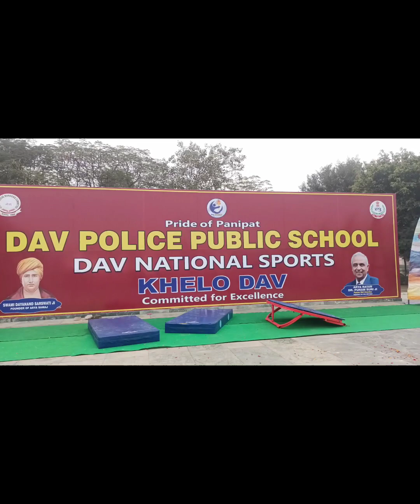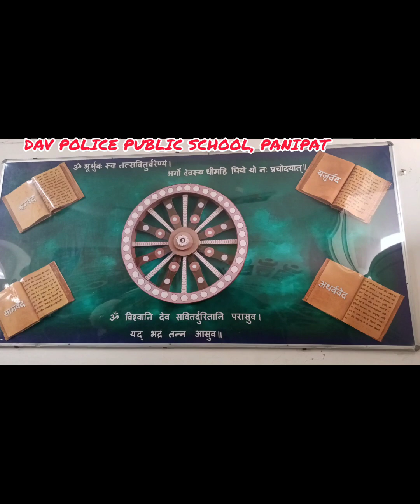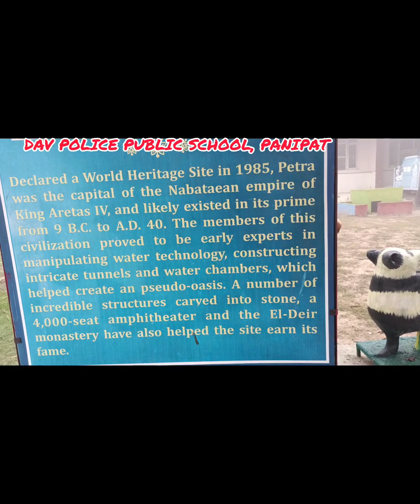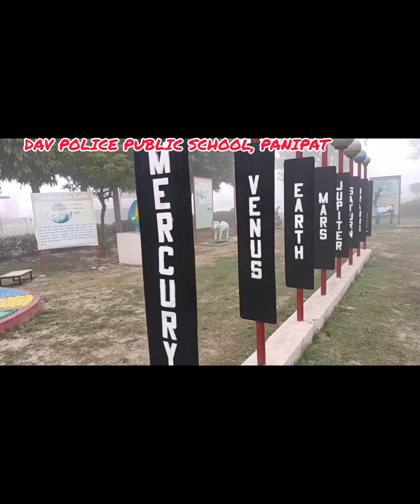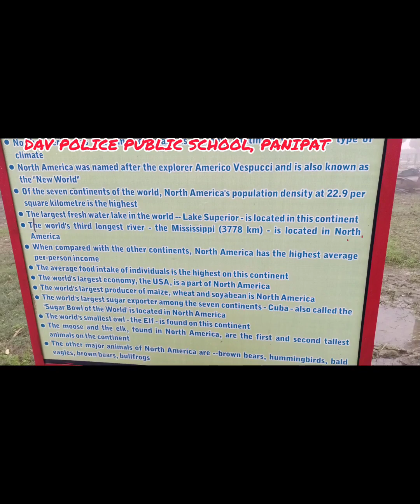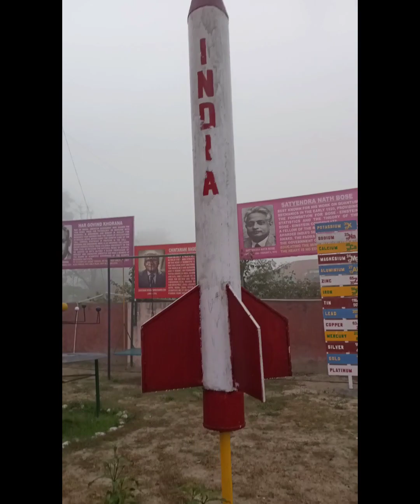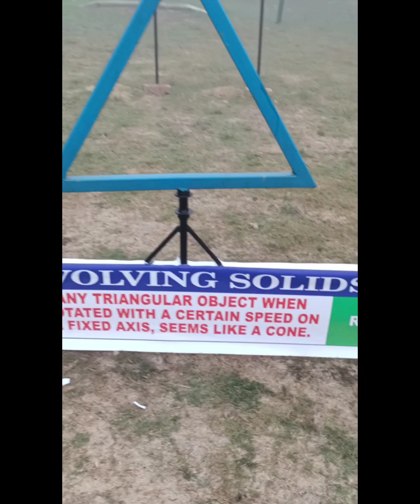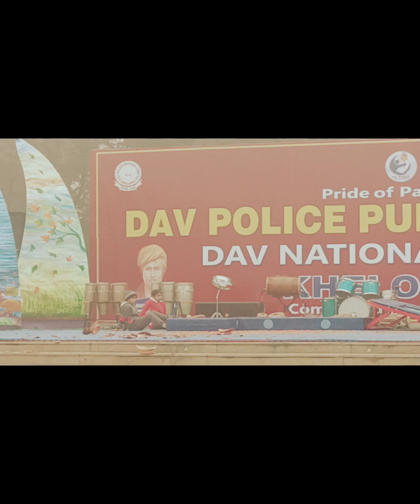DAV PS khelo DAV#National sports 2023